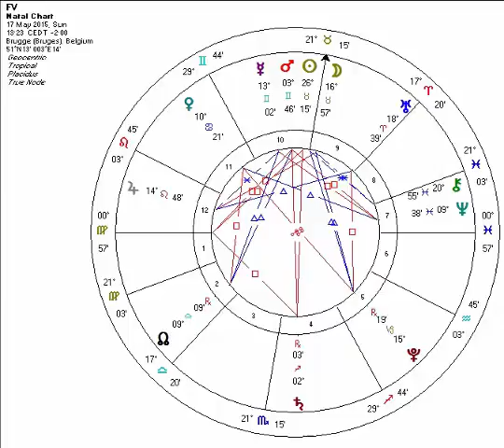Life Music of FL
This is Omega Project
Your Progressed Horoscope translated into Music. As the planets progress through the heavens they generate harmonic vibrations which are personal to an individual throughout their life. The music interprets all the Aspects which occur during your life time. From this data we create a natural Midi File, which we then add the musical probable tonalities.

Dit is Omega Project
Je progressieve horoscoop omgezet in MUZIEK. Terwijl de planeten door het universum bewegen, genereren ze harmonische vibraties. Die vibraties zijn voor elk persoon anders en beinvloeden je ganse leven.De muziek interpreteert dus alle aspecten gedurende je ganse leven.Met die data, creeeren we de muziek, JOU 'levens'muziek. Indien u meer informatie wenst, contact mij via fb of email.